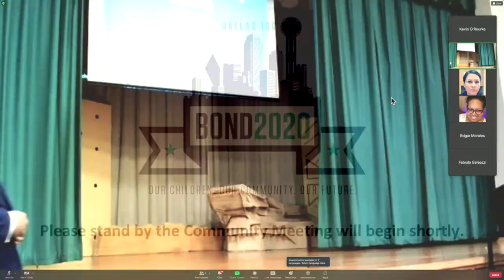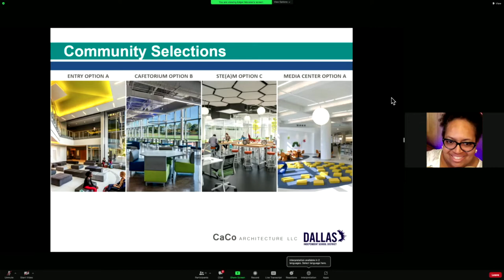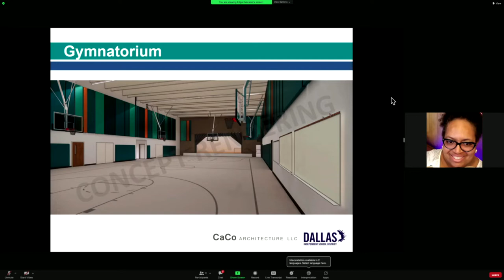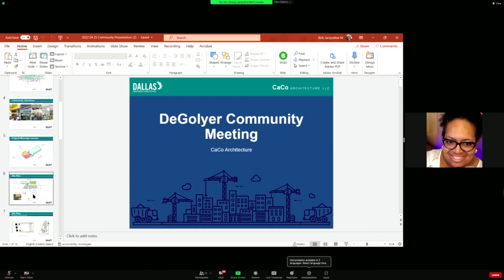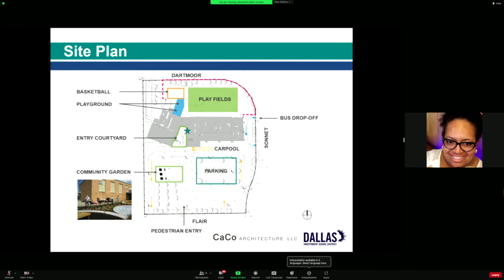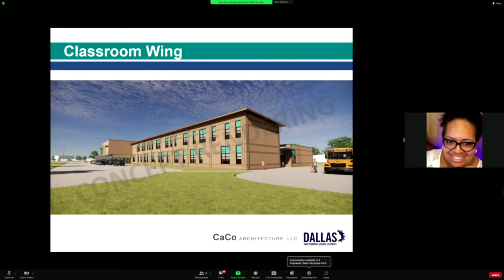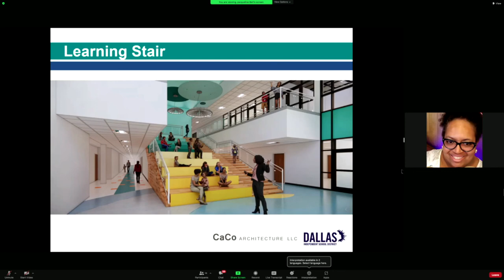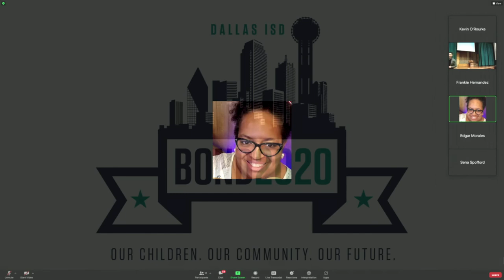Bond 2020 Virtual Community Meeting for DeGolyer Elementary School 4 25 2022